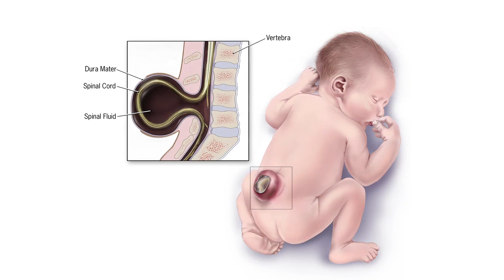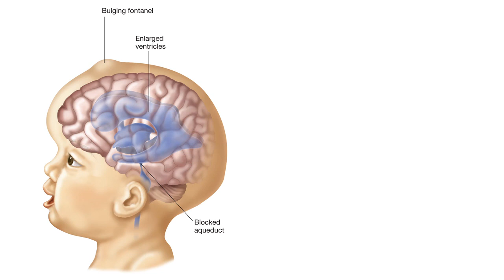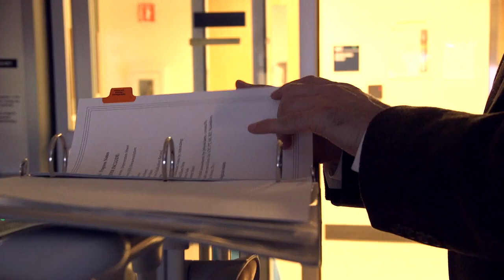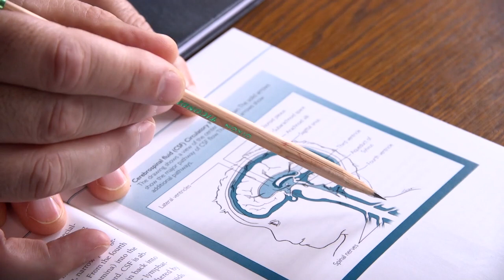Storybook Ball 2015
This year’s Storybook Ball drew its inspiration from the classic children’s adventure tale, “Treasure Island.” On Oct. 17, 2015, more than 550 guests sailed into a swashbuckling world of pirates and buried treasure at The Castle at 130 Columbus Ave. This was the video that was shown that evening as the event benefits the assGeneral Hospital for Children (MGHfC).